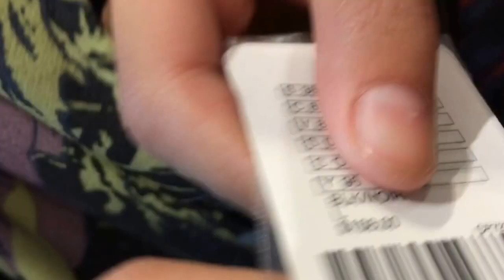MEETING INGRID NILSEN?! | Vlog 1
Hey guys thanks all so much for watching my first video blog! If you have any video ideas please comment all of them down below!